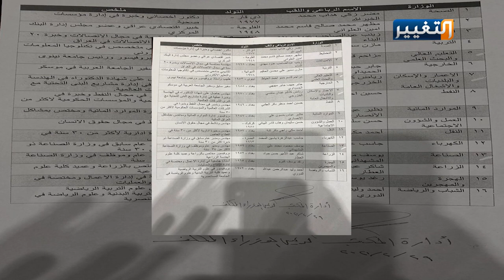استمرار تأجيل جلسات البرلمان العراقي يعقد الوضع المعقد | تقرير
مجددا.. تتأجل الجلسة الاستثنائية التي تختص بمنح الثقة لحكومة علاوي، تأجيل ينذر بتعقيد المشهد السياسي، وزيادة فرصة الاحتقان في الساحات، أمام ساعات منتظرة ترهق العراق عن التأخير في انجاز ما لم ينجز